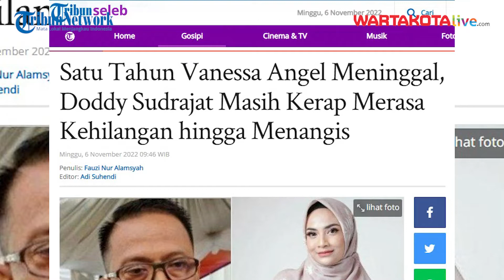Setahun Vanessa Angel Meninggal, Doddy Sudrajat Gelar Tahlilan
Doddy Sudrajat menggelar tahlilan setahun meninggalnya Vanessa Angel dan Bibi Andriansyah.

Meskipun sudah setahun Vanessa Angel dan Bibi Andriansyah meninggalkan keluarga, Doddy Sudrajat masih kerap merindukan sang putri sampai saat ini.

"Ya jelas ada perbedaaan sangat besar. Ya daddy sama Mayang sama Vanessa dari kecil sampe umur 12 tahun kita selalu bertiga. Daddy jadi ayah juga ibu bagi Mayang dan Vanessa," kata Doddy Sudrajat di kawasan Kemayoran, Jakarta Pusat, Jumat (4/11/2022).

Sumber Tribunseleb
Editor Bima